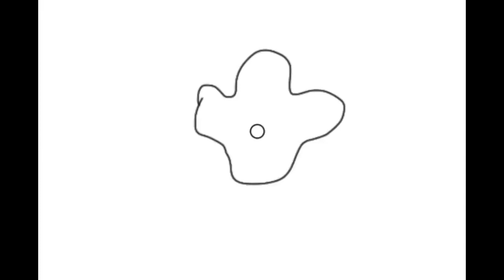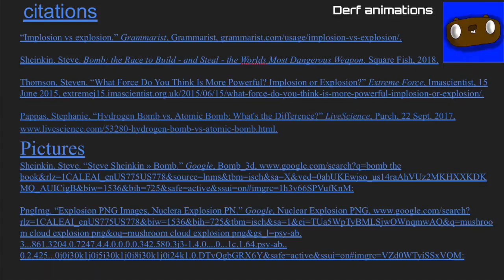Implosion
Middle School Animation
9th Annual Canyons District Film Festival
by Cameron Tillman - Butler Middle School